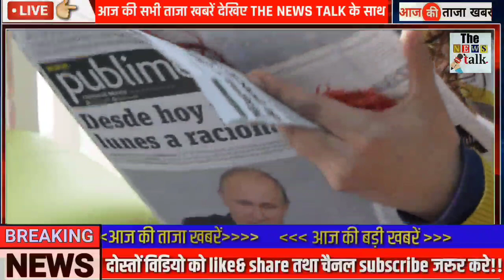अभी अभी : 28 जनवरी 2023 की बेहद चौंकानेवाली खबर | Top 50 | Non Stop News | PM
28 जनवरी 2023 आज की बड़ी ख़बरें | देश के मुख्य समाचार | Top 50 | Non Stop Morning News| PM Modi,मौसम, punjab politics BJP Congress Today Breaking News 28 जनवरी 2023 आज के मुख्य समाचार बड़ी खबरें भारत + Variant Weather News

28 जनवरी 2023 आज के मुख्य समाचार, taza khabre, मौसम, PM Modi, kisan andolan live Today_breaking_news​ आज 28 जनवरी 2023 आज की बडी़ खबरें | देश के मुख्य समाचार | 28 जनवरी 2023 taza khabre PM Modi Nonstop News ! आज 28 जनवरी 2022 के मुख्य समाचार, PM Modi news, Today Breaking News, Headlines Today Breaking News ! आज 28 जनवरी 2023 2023 के मुख्य समाचार, PM Modi news, GST, sbi, petrol, gas, Jio, 28 जनवरी 2023 Nonstop News

Gujarat,
Haryana,
Himachal Pradesh,
Jharkhand,
Karnataka,
Kerala,
Madhya Pradesh,
Maharashtra,
Punjab,
Rajasthan,
Tamil Nadu,
Telangana,
Uttarakhand,
Uttar Pradesh,
West Bengal

Today Breaking News,आज 28 जनवरी 2023 के मुख्य समाचार,ताजा खबरें,taja khabre,taja samachar,sarkari khabre,किसान